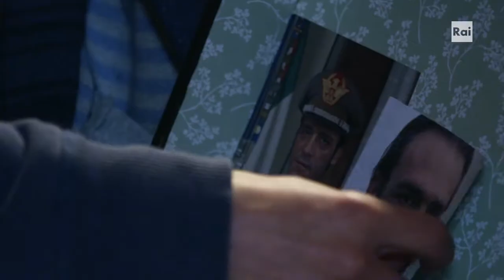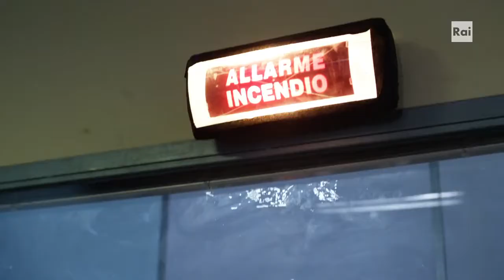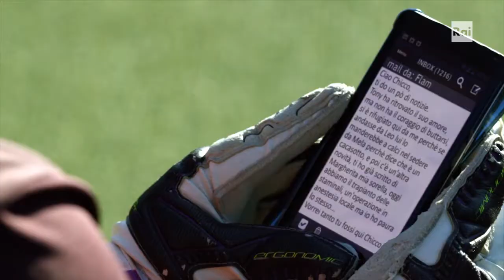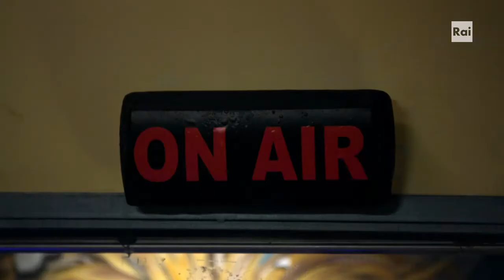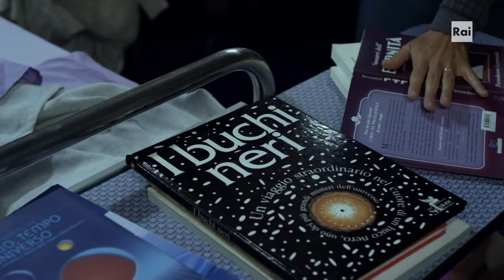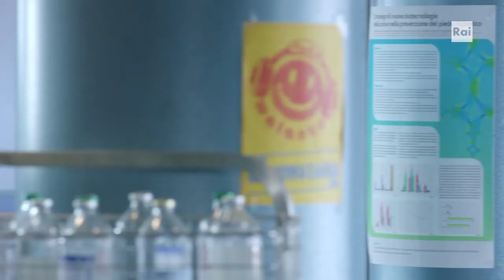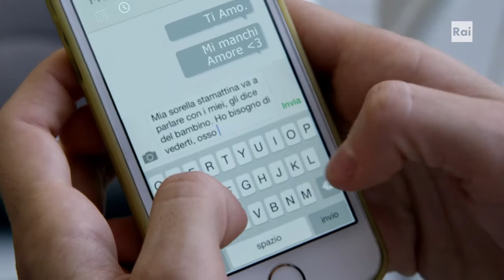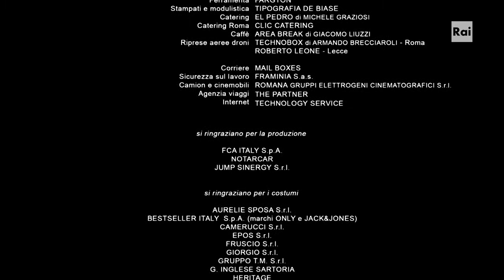Braccialetti rossi S3E04